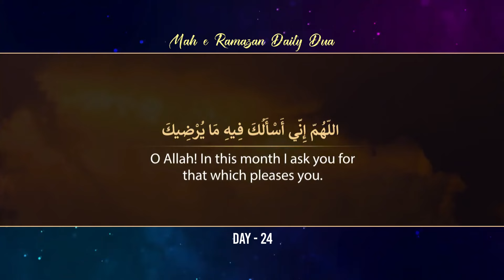Mahe Ramazan ul Mubarak || Everyday Dua & Tafseer || Episode 24 || Zakira Tabassum Aun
► Everyday Dua & Tafseer
➽ Mahe Ramazan ul Mubarak
➽ Episode 24
➽ Zakira Tabassum Aun